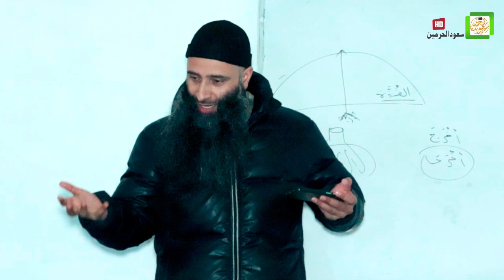Common Errors in Doing Sajdah During Salah ( Nimaz ) Dr Manzoor Ah Mir Sb | Savood Harmain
▬▬▬:::JOIN  US :::▬▬▬

📌 Mistakenly Uploaded:
                         TEAM
     SAVOOD-HARMAIN PRODUCTION